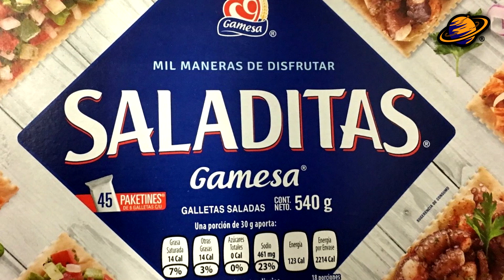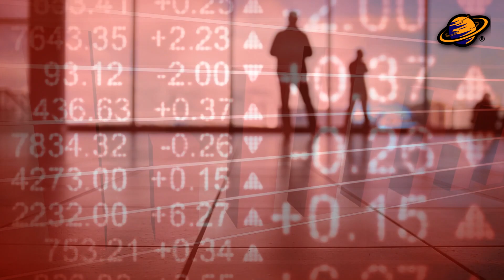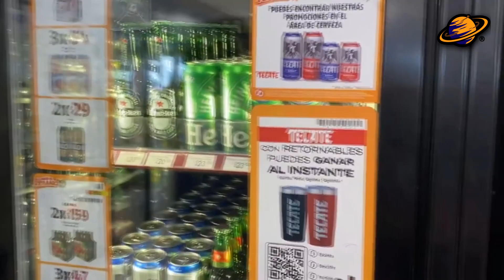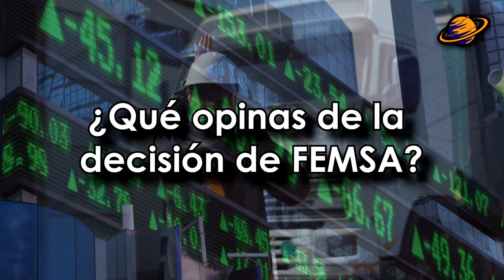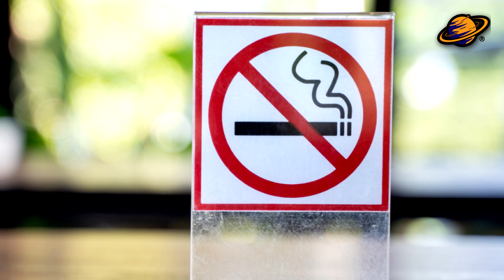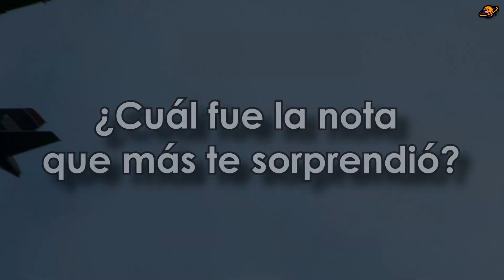¡ADÍOS A LAS FAMOSAS SALADITAS! PROFECO podría retirarlas del mercado | NOTICIAS #135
¡Bienvenidos a un nuevo video! ¿Estás listo para conocer las últimas noticias de productos y servicios en México? Hoy, en este video, te hablaremos sobre el posible retiro de las galletas Saladitas, también, Femsa dejará de vender productos Heineken. Además, Aeromar: una aerolinea mexicana cierra sus operaciones y Starbucks retira milles de productos por presencia de vidrio.